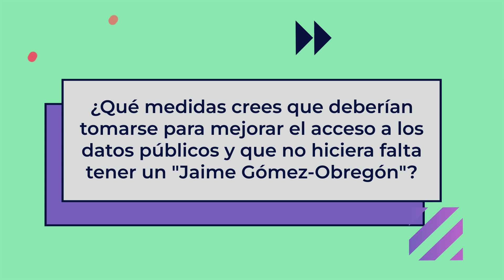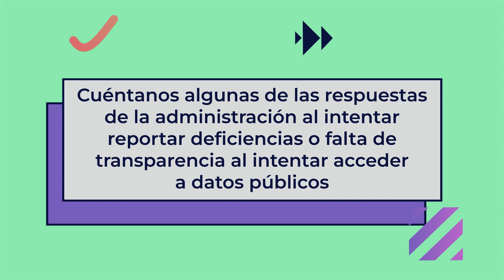Entrevista a Jaime Gómez Obregón - T3chFest 23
Ingeniero, programador y activista informático español, autor de herramientas digitales contra la corrupción en las instituciones y para la transparencia del sector público en España.

¡Conoce Autentia!